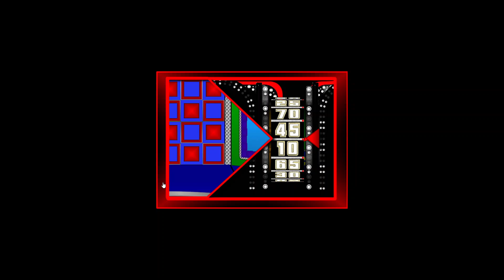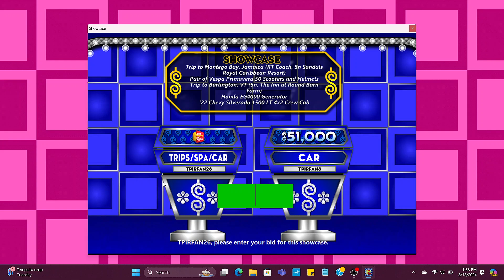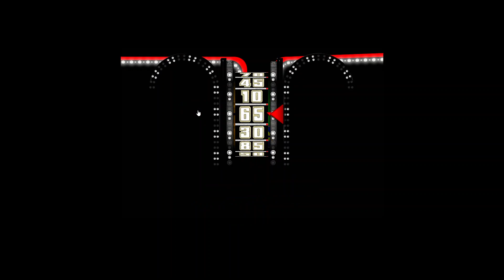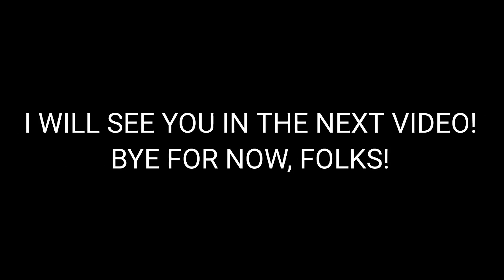BigJon's TPIR Million Dollar Spectacular: (8/20/2024)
Here's a gameplay of BigJon's TPIR Million Dollar Spectacular! Enjoy!

Threads: @thetpirfan2024